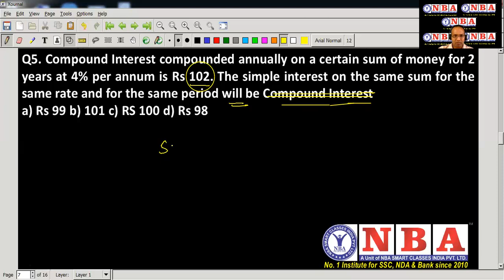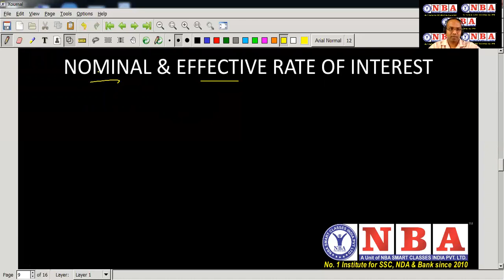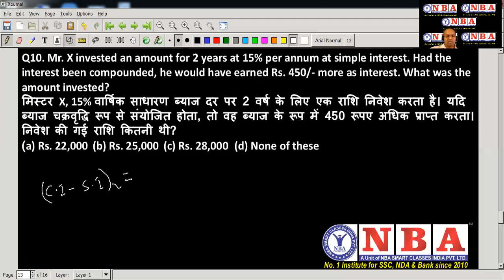SI & CI by Er. Rishi Dev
SIMPLE INTEREST | COMPOUND INTEREST | DIFFERENCE IN CI-SI FOR 2/3 YEARS | CONCEPTS | TRICKS | QUESTIONS

We deliver training for following domains:

Law Entrance/CLAT/AILET
Campus Recruitment/TCS/ELTMUS